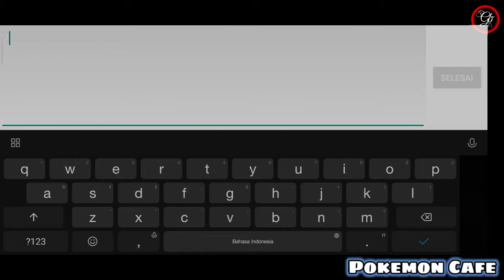Game Jadul Pokemon Anak 96 - Pokemon Cafe Mix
1. Download Pokemon Cafe Mix :
2. Total Kuota Hingga : 198 mbps
3. Info Games :
 Ditawarkan Oleh : The Pokemon Company
 Dirilis Playstore : 23 Juni 2020